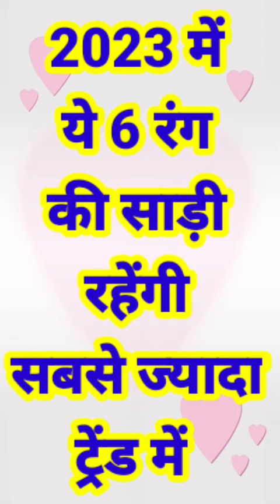2023 में सबसे ज्यादा ट्रेंड में हैं ये 6 रंग की साड़ी trending colour in 2023